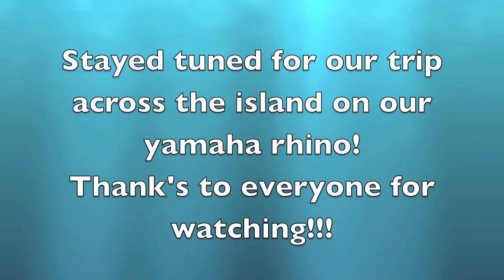The Randell's Adventure's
having fun in the sun with our new toy!
Music by brad paisley allan jackson and zack brown band. sound effects from imovie. edited and mastered and mixed on imovie

brad paisley - mud on the tires
alan jackson - drive
zack brown band and alan jackson - as she's walking away